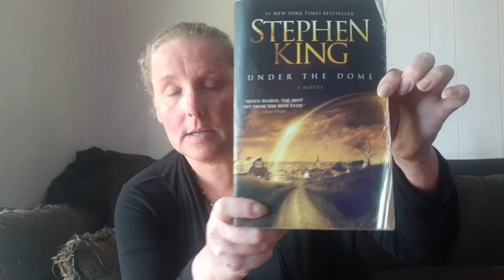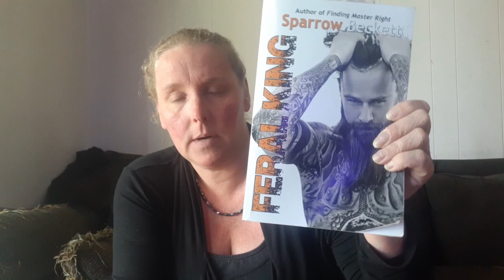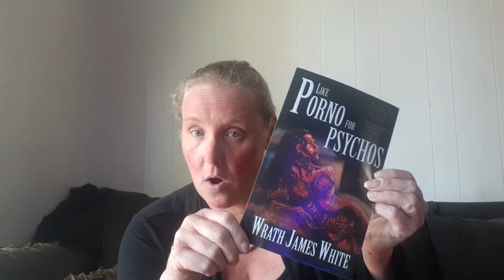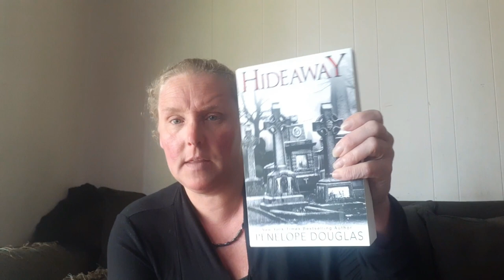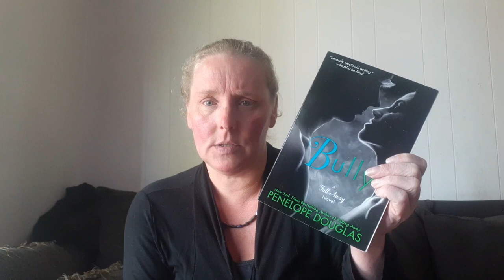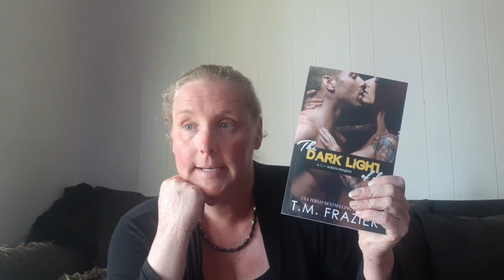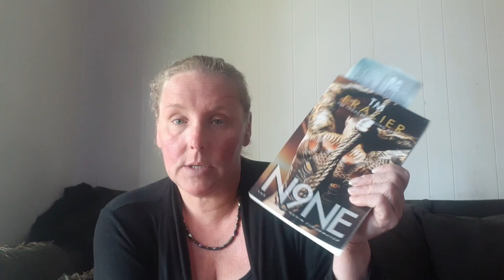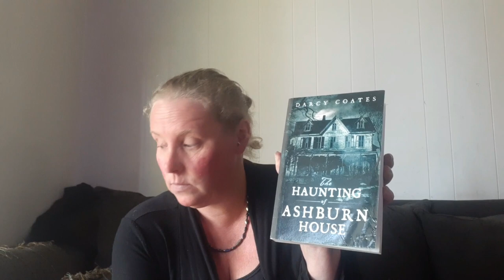Dog Noises & Books I Read So Far this Year!